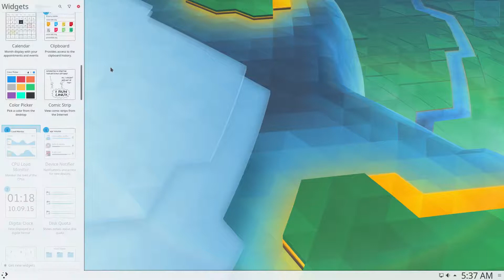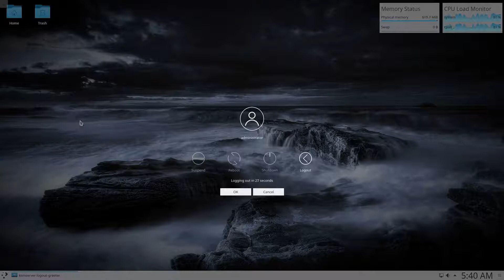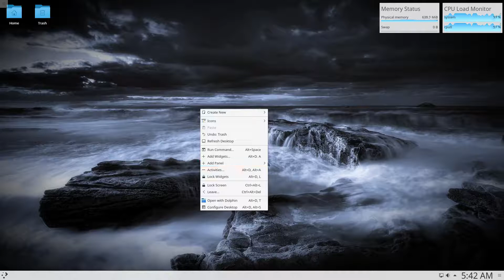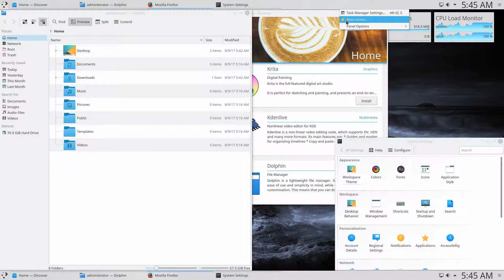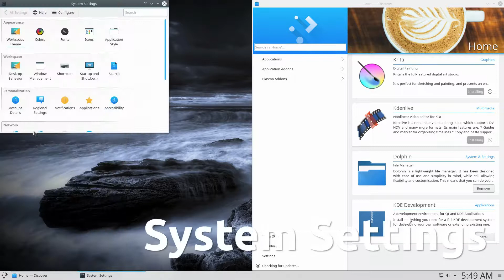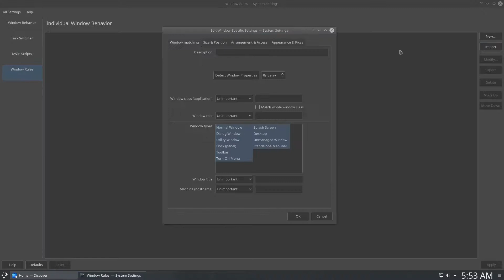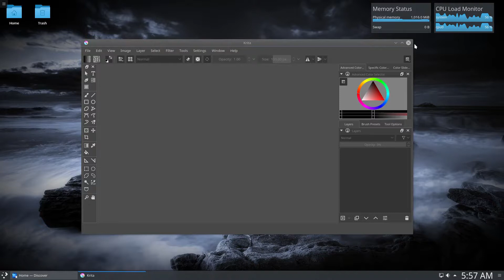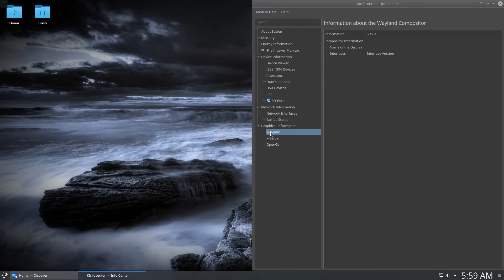KDE neon 20170808 Run Through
In this video we are looking at the rolling release's latest point release of KDE neon and wow I am ready to give it a try!